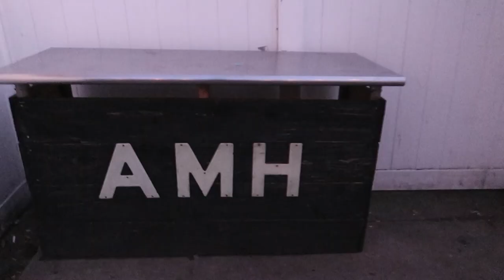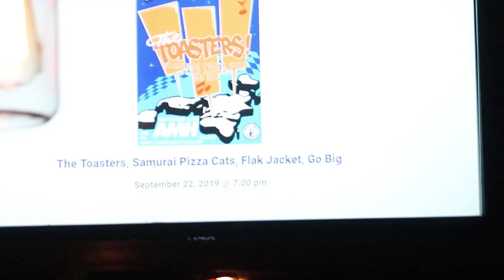Go Big Try To Stay Alive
Check out this vlog about our show at Amityville Music Hall in Amityville, NY! This video features performances by Go Big, Flak Jacket, Samurai Pizza Cats and The Toasters. If you do, let us know and we'll make more!